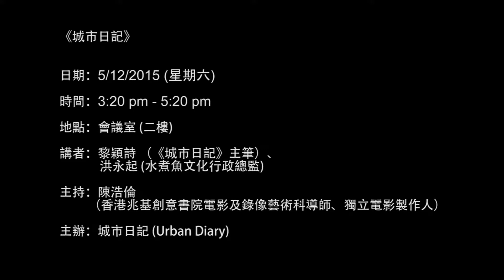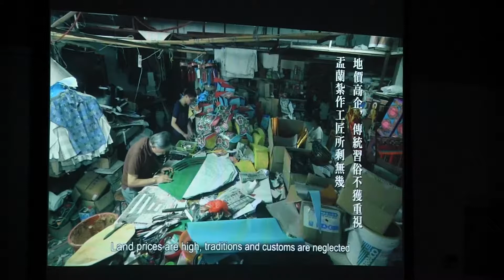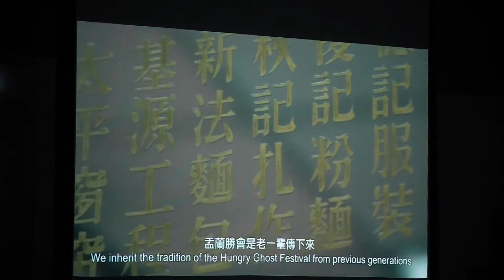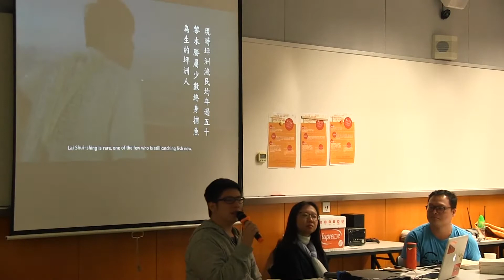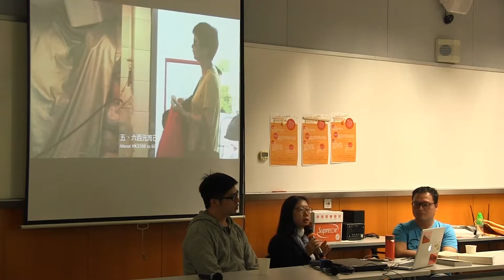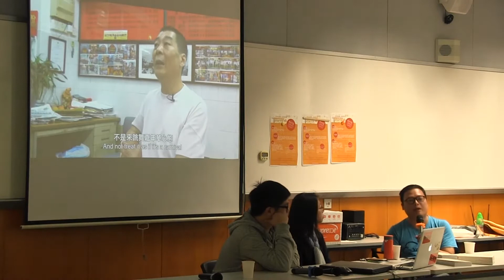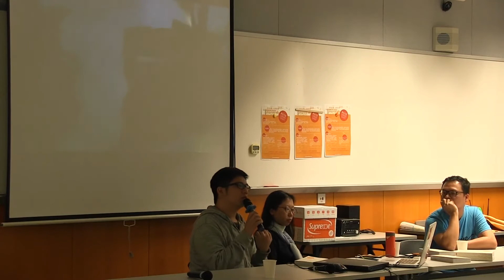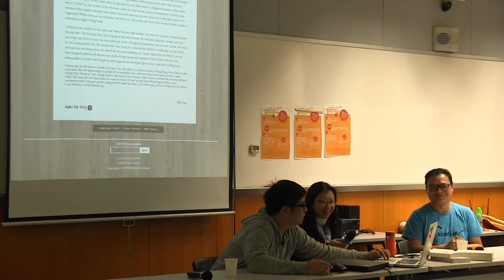九龍城書節 第七屆 《城市日記》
《城市日記》
日期：5/12/2015 (星期六)
時間：3:20 pm - 5:20 pm
地點：會議室 (二樓)
講者：黎穎詩 （《城市日記》主筆）、洪永起 (水煮魚文化行政總監)
主持：陳浩倫 （香港兆基創意書院電影及錄像藝術科導師、獨立電影製作人）
主辦：城市日記 (Urban Diary)